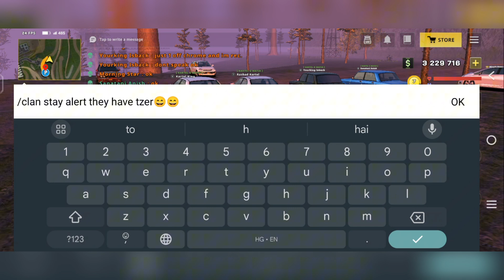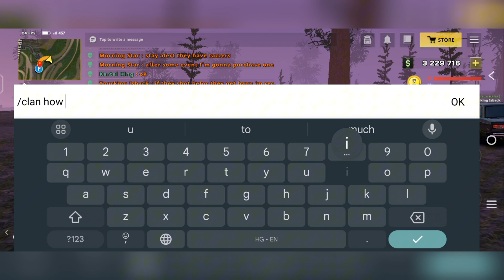I'm a Popular Enemy in the Whole Cityv| One State RP | Aim of Game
I'm a Popular Enemy in the Whole City| One State RP | Aim of Game

One State RP ak online open world game h jaha apka ak role Play character h apko waha ke niyam or kayde se chalna h agar aap koe bhi violation karte ho to apke uske according saza bhi di jati h, Game me apko karne ke liye kaafi kuch mazedaar cheeze h jaise :- cars , business , gangs ,event or fights  maze se kheliye

Timing of interview
Tuesday and Saturday 5 AM(According to Indian
Time)

QnA
1st why u want to join army
Answer - I wanna protect the base

2nd what would u do if 2 gangs attack on u and u r alone
Answer -i will take cover then I will call for backup

3rd why u r choosing this job
Answer-to learn some new skills and to make new friends and and I will do my best to protect our base